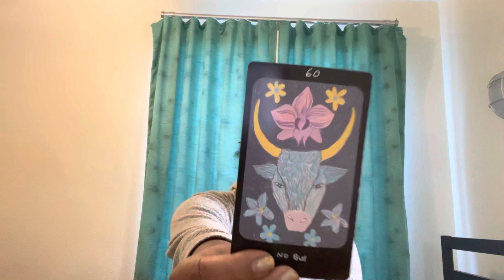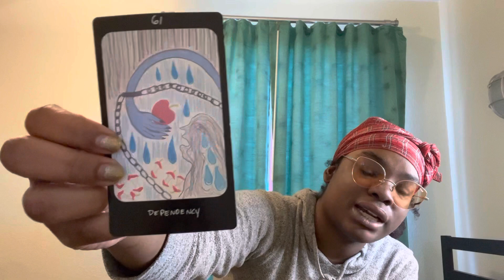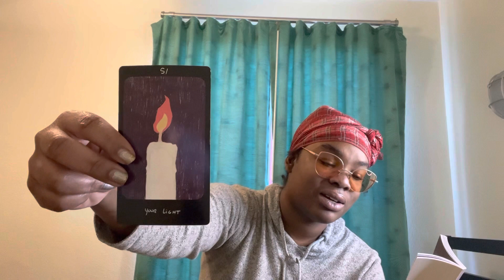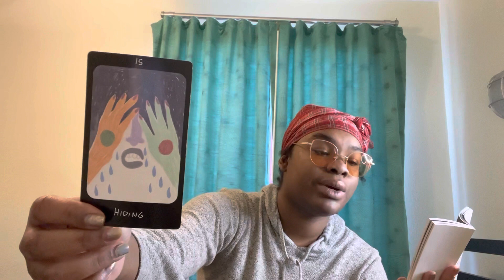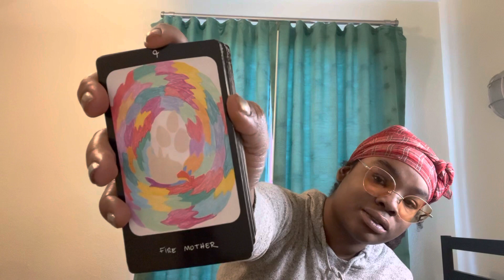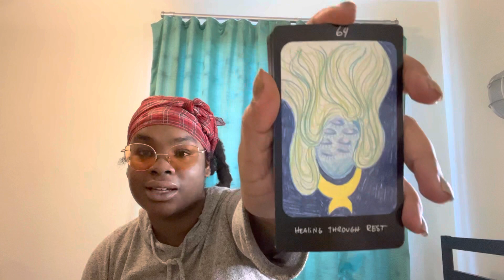LEO ♌️ MARCH 2022 | YOUR DREAMS ARE CLOSER THAN YOU THINK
AMAZON WISHLIST 💎

🌟HELLO  😉🌟 BEAUTIFUL WARRIORS THANK-YOU SO MUCH 4 BEING HERE 🌚

EXCHANGING YOUR WONDERFUL ENERGY WITH ME 🌊🔄

8️⃣8️⃣8️⃣